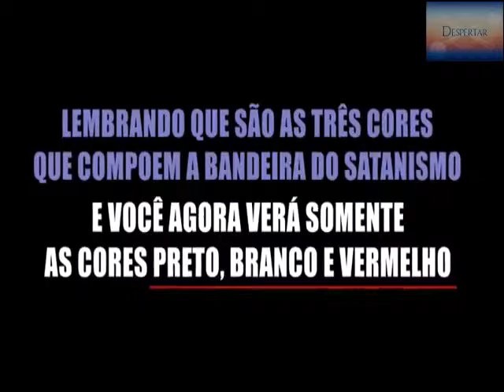Bandeiras que Acompanham as Cores do Satanismo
AS CORES QUE ACOMPANHAM A BANDEIRA DO SATANISMO